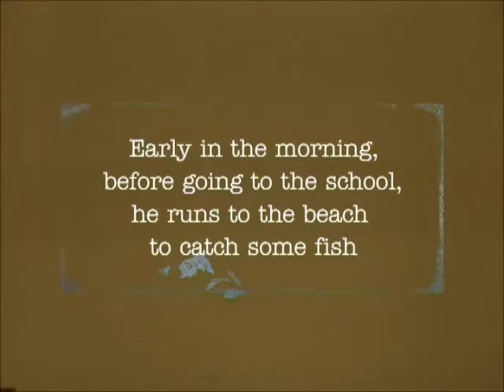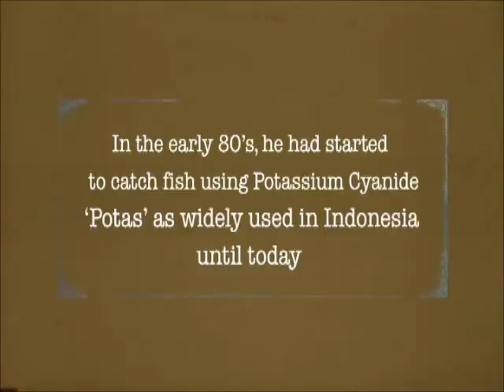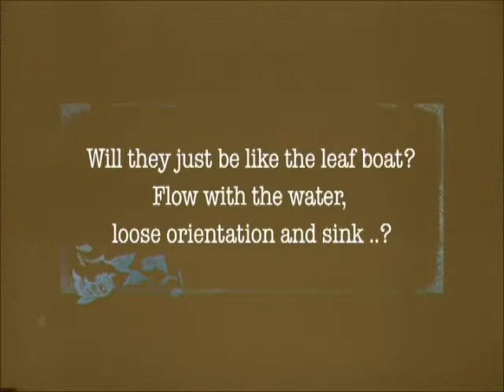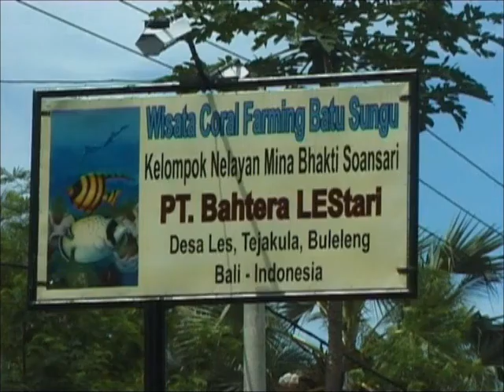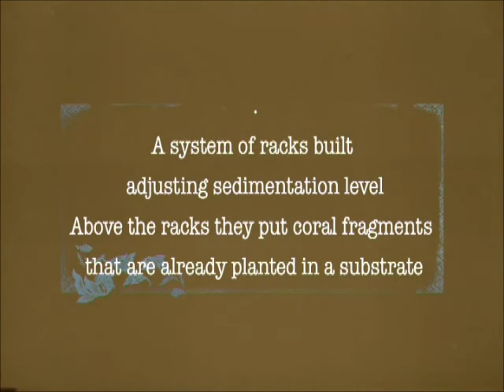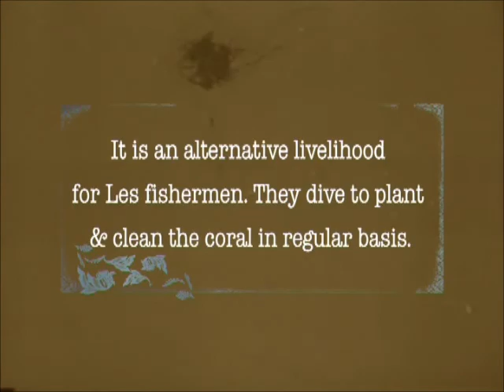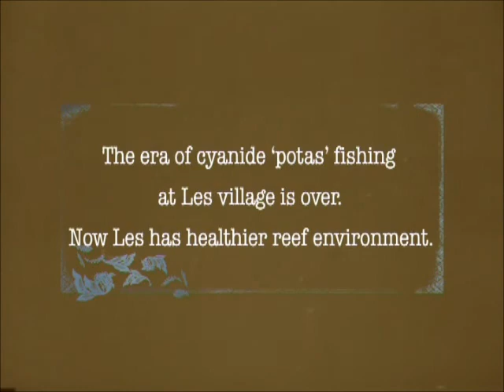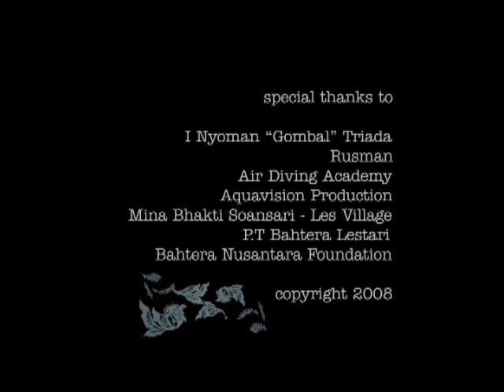DiVo Dive Voluntourism - Footprints: Bali Les Village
Video courtesy of Cipto Aji Gunawan, Footprints.
Be part of a human laboratory to help fishing villagers change their livelihoods from destructive cyanide fishing to sustainable netting of ornamental fish, dive ecotourism and hospitality. Be a volunteer in rebuilding and collating data on their fished-out coral reefs. Monitor their fish count as part of the overall conservation management of sustainable fishing practices.